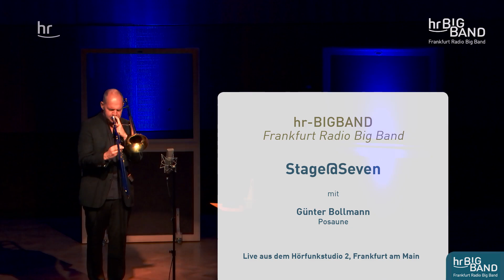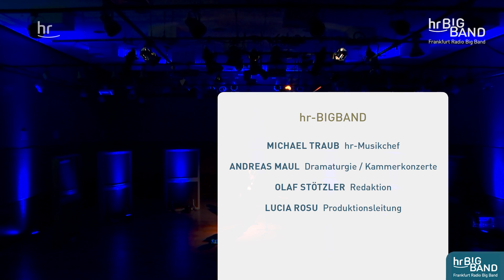Stage@Seven: Günter Bollmann – Kern, Ellington, Green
Musicians of Frankfurt Radio Symphony and Frankfurt Radio Big Band live!

Günter Bollmann, Trombone

All the Things You Are (Jerome Kern)
In a Mellow Tone (Duke Ellington)
Body & Soul (John W. Green)
Buzz-Wow Blues (Günter Bollmann)

hr-Hörfunkstudio II Frankfurt, May 6th 2020

Tip:
Günter Bollmann and Frankfurt Radio Big Band on YouTube:
Richard Bona: »Janjo La Maya«

Note:
In accordance with current regulations in the context of the containment of the Corona pandemic in Germany, a maximum of two musicians will initially appear in this livestream series. Streaming will also take place in a reduced setting in duo mode with spatially separated picture and sound direction.
Hinweis:
Entsprechend derzeit geltenden Bestimmungen im Rahmen der Eindämmung der Corona-Pandemie in Deutschland treten in dieser Livestream-Reihe zunächst maximal zwei Musiker*innen auf. Auch das Streaming erfolgt in einem reduzierten Setting im Duo-Betrieb mit räumlich getrennter Bild- und Ton-Regie.